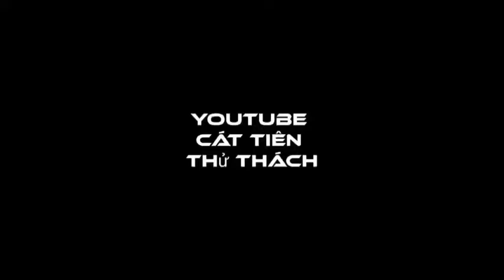'Giật Mình ớn lạnh ' khi ghi hình 2 đám tang tín hiệu mất video không thu tiếng dù đã chỉnh sửa lại